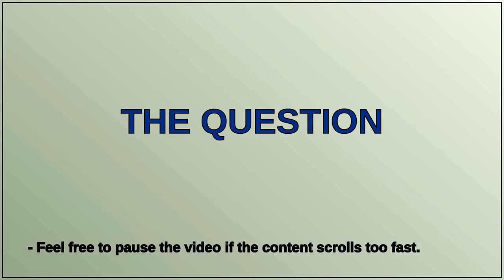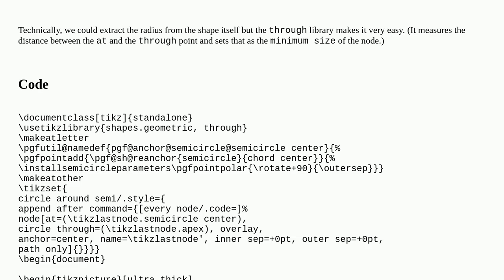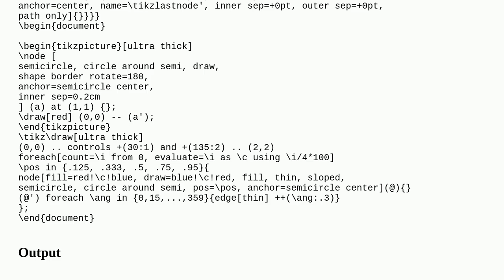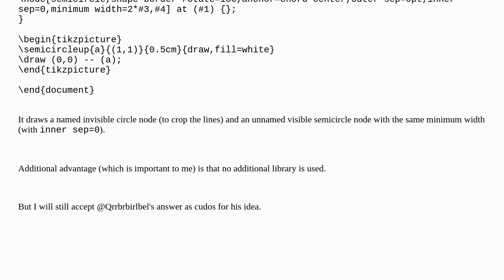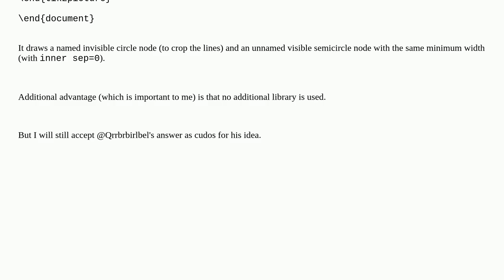semicircle centered at chord center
A special thanks goes out to the community

  tikz-pgf shapes nodes